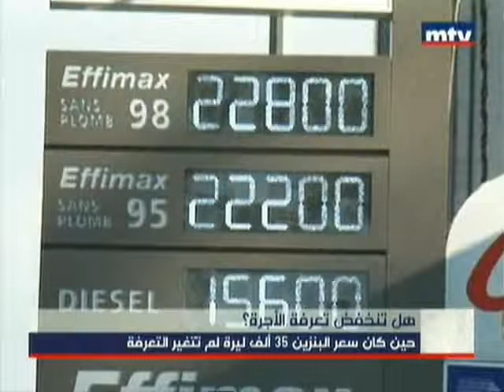هل تنخفض تعرفة الأجرة؟